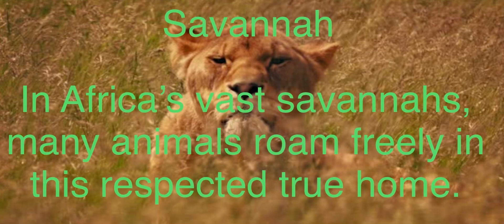Africa Episode Titles Revealed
The episode titles are revealed for bobr9967’s new series, Africa.